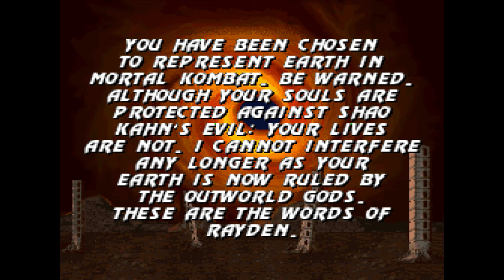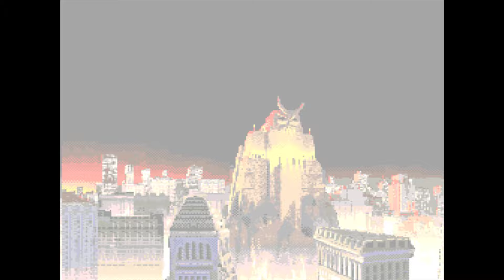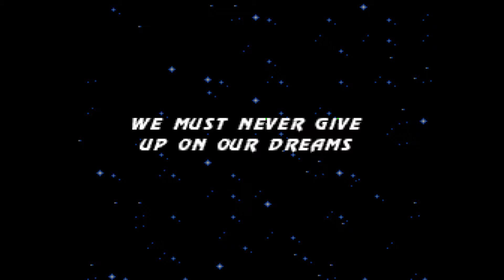Ultimate Mortal Kombat 3 DELUXE - DEMONSTRATION OF BEST UMK3 HACK ROM! By Lucas Ferreira/Bsnes HD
The definitive version of Ultimate Mortal Kombat 3 for the Super Nintendo (Snes) created by Brazilian Lucas Ferreira! Check out the additional content in this version:

Complete addition of Sheeva with all submissions (Including Versus Screen)
Creation of the new character called Idels
Shao Kahn, Motaro and Human Smoke playable
Shao Kahn and Motaro available in all stages
Animalities for all characters (except Classic Sub-Zero)
Rain and Noob Saibot available in towers via CPU!
Noob Saibot with new look
New fighting and victory poses for Rain
Rain and Noob Saibot with their own Fatalities (Same as MK Trilogy)
All MK3 Arenas (including Pit Fatalities)!
Graveyard Arena
Goro’s Lair Arena
The Vortex Arena as in the original version of MK3
The Rooftop, The Street, The Subway and Bell Tower renovated on the floor
Added new elements to the Bell Tower and The Pit 3 screens
Improved Brutality (Better finishing and with correct announcement)
Brutality with a button
More characters in Stryker's Friendship
Infinite Time in Kombat Zone
“Friendship” said twice like in MK3!
Shang Tsung can also transform into Rain now! [Hold X, left, left, forward and release X]
New 3v3 fighting mode!
Complete Mortal Kombat Trilogy Soundtrack for all arenas!
Announced voices of all characters (Except of course Idels)
Motaro's sound like in Mortal Kombat Trilogy
Menu with codes actionable with a button on the Start/Option home screen
More code options such as the return of Play Slots, etc.

Your support is what makes this work possible :)

PC Specs:

16GB RAM DDR4 Team Group T-Force Vulcan 3200Mhz (8+8 Dual Channel)
Nvidia GeForce RTX 3060 EAGLE OC 12GB Gigabyte Overclocked
SSD 500gb Crucial BX500 - Windows 10 Pro 64bit
+ 5TB HDDs